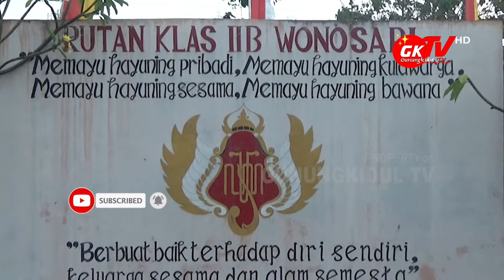AGUSTUSAN RUTAN 2B WONOSARI BERIKAN REMISI KE 49 NARAPIDANA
Gunungkidul TV - Dalam rangka menyambut Hari Kemerdekaan Indonesia ke 75 tahun, Rutan Kelas 2B Wonosari memberikan remisi umum ke 49 narapidana  Senin 17 Agustus 2020. Ke 49 narapidana yang mendapatkan remisi diantaranya 8 orang mendapatkan remisi 2 bulan, 10 orang dengan remisi 3 bulan, 1 orang dengan remisi 4 bulan dan 1 orang dengan remisi 5 bulan.

Pada tahun ini Rutan kelas 2B Wonosari tidak memberikan remisi umum langsung bebas untuk para narapidana. Untuk rincian kasus, yang mendapatkan remisi terbanyak adalah kasus perlindungan anak berjumlah 19 orang dan 15 orang dengan kasus  pencurian.